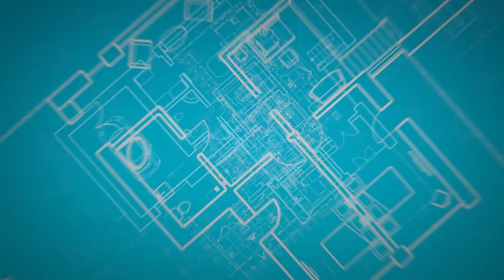Placares y vestidores, la organización de nuestras cosas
Diego Tosello, diseñador industrial de Johnson Acero, nos cuenta los elementos a tener en cuenta a la hora de diseñar un placar o vestidor. Las zonas de cada uno, los accesorios, las puertas y sus materiales elegidos.